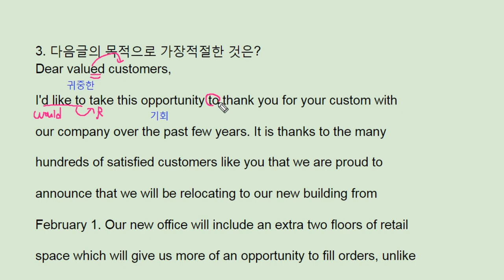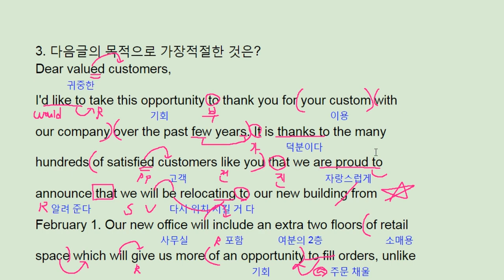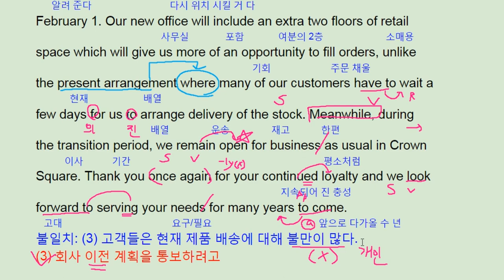파사쥬 팝 기본영어 unit 9 Grammar Reading 3 - relocating company notice- 번개콩